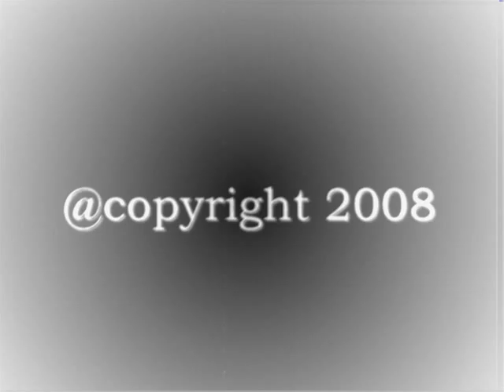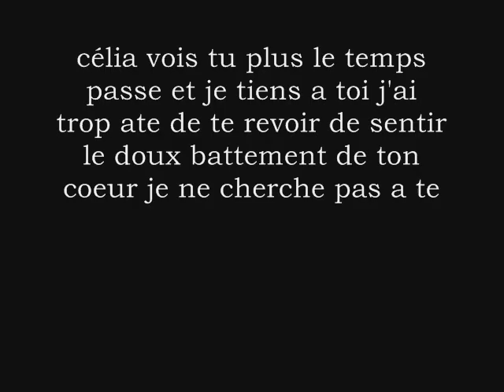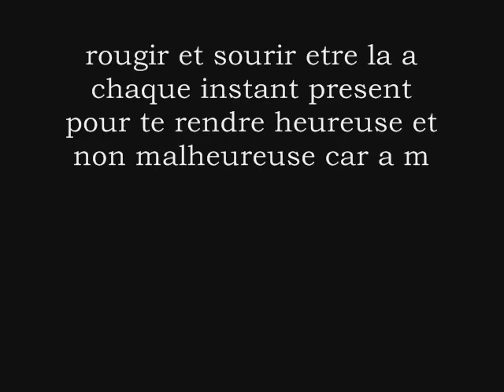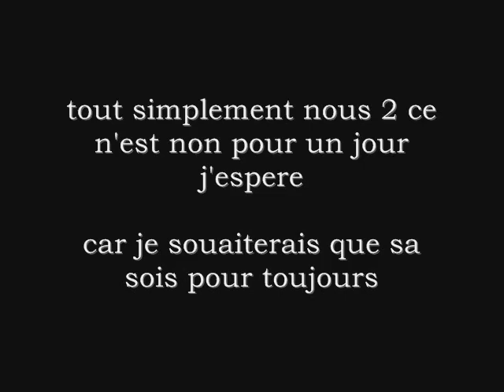célia and clem